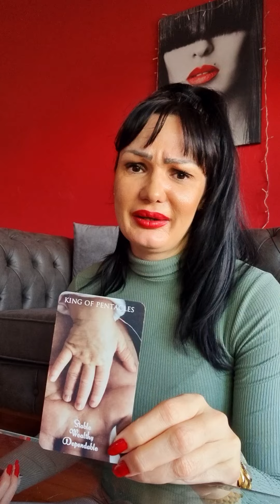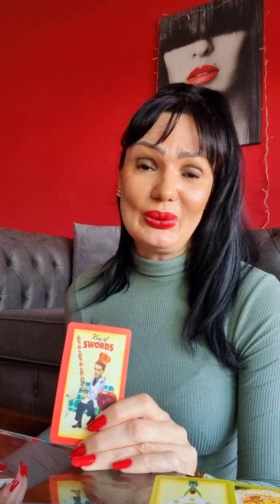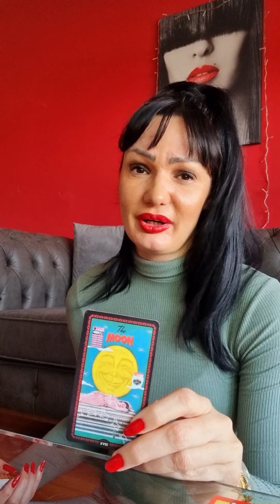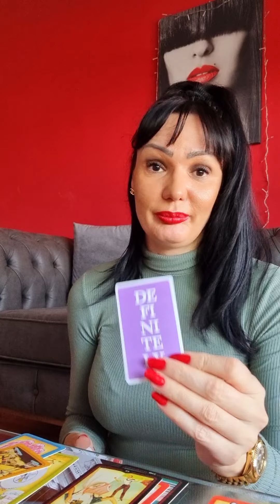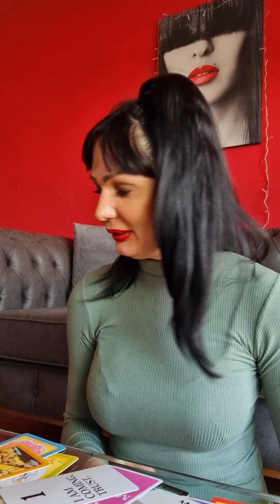AQUARIUS Taken, but want u?!🔥⁉️🙉 love tarot reading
Hello my Aquarius! This is a tarot reading for you for December 2022. Please take what resonates with you and leave what doesn't. Have a  beautiful week!!! ❤💋

Stasha